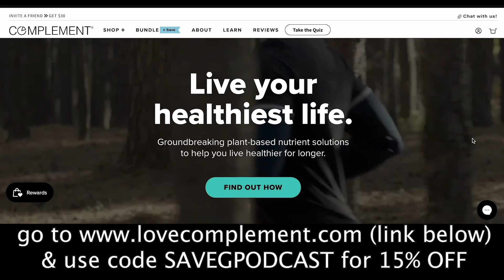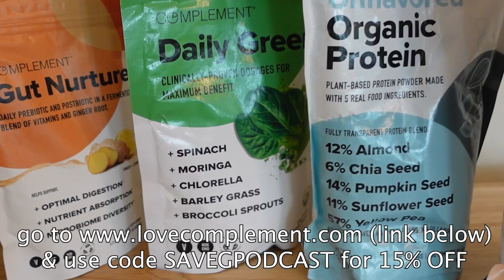Adulting is HARD & Oscar Pistorius Given Parole.../ The SaVeg Podcast (Episode 202) savage podcast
Our first story discusses the controversial Oscar Pistorius, who has recently been granted parole after serving time for killing his girlfriend several years ago. USDA spends $100million buying apples that were going to go bad- and provide them to families in need. Ontario Food bank faces backlash after denying international students access to the free food- what are your thoughts on this? Three young Palestinian college students gunned down in Vermont. Hope you enjoy the episode.

0:00 - Intro
3:50 - Complaining About Adulting
25:01 - Oscar Pistorius  Granted Parole
33:10 - USDA Buys Millions of Apples
43:25 - Increase In Anti-Semitism & Islamophobia

About The SaVeg Podcast (Pronounced: The Savage Podcast):
Join Youtuber and content creator Rose Lee (Cheap Lazy Vegan), and her friend Daniel as they offer their SaVeg take on a variety of topics from the latest news, travelling, eating, you name it! Sprinkling equal amounts of positivity and cynicism, link up with this dynamic duo and let’s spend some quality time together.